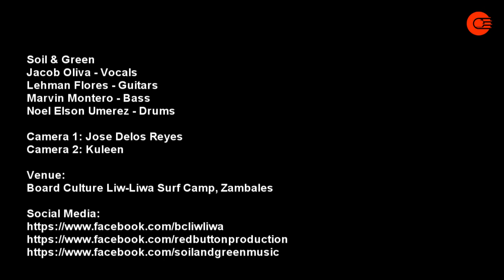OOTSessions S1EP2: Soil & Green - Hello Sunrise